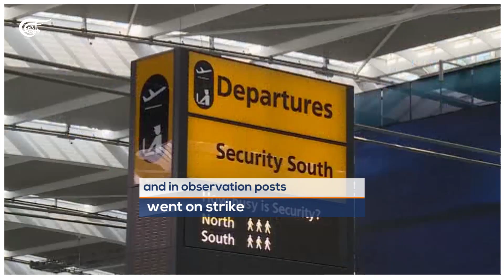Heathrow Airport cancels flights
Heathrow airport said it was “operating as normal” as the first of the 10 days of strikes by security staff got underway at the start of the Easter holiday period.